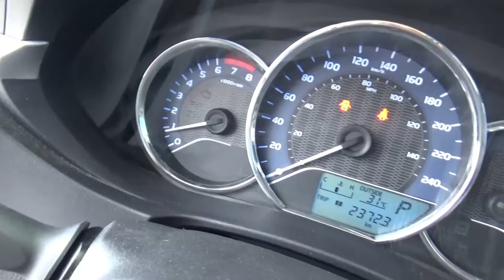Toyota / Corolla / 2016 - GP435434